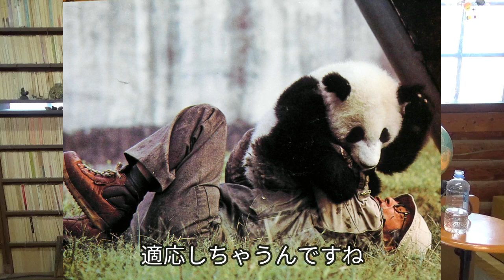第90回 世界の動物なかまたちに感謝！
「アラスカには、オオカミと犬の違いを知りたくて行きました」とムツさん、語り始めます。

アラスカに到着し、アンカレッジの動物園にオオカミが飼育されていると聞き、早速でかけます。
オオカミの行動をじっと眺めながら、朝から晩までその檻の前に座り、
二日目もまた、同じように観察をしていると・・・

「あなたは、普通の人じゃないわね。」とオオカミの飼育担当者さんが声をかけてくれ、
彼女といっしょに檻に入り、2頭のオオカミと触れあうことができたのです。

四川省の奥地にあるパンダの保護と研究施設を訪ねたときには、なんと研究者の方たちが
ムツさんのことを知っており、「あなたなら！」と2日前に生まれたばかりの赤ちゃんパンダに触らせてくれたのでした。

沢山の子供パンダたちと、パンダまみれになって遊ばせてもらったときのお話も登場します。

「そんな幸せで特別な体験をさせてくれた世界の動物飼育者たちに心から感謝します。」
今も、その体験を思うトキメキが・・というムツさんが
出会いにありがとう、の思いをこめてお話しします。

聞き手　スタッフ　明日美
　　　カメラマン　ツンタ

ムツゴロウ動物王国オフィシャルサイト